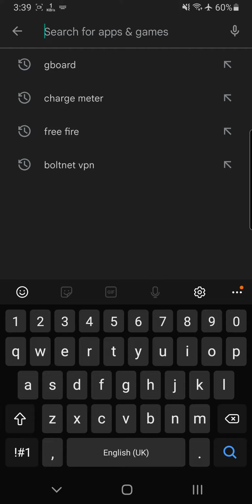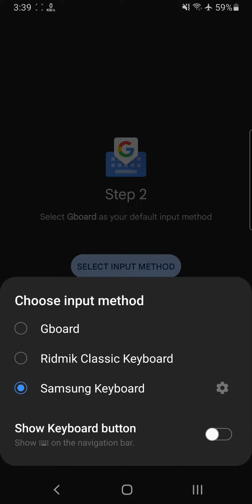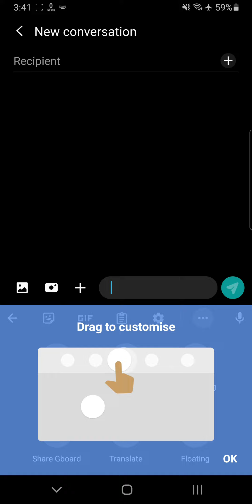কিভাবে গুগলের কিবোর্ড ইন্সটল করবেন মোবাইলে